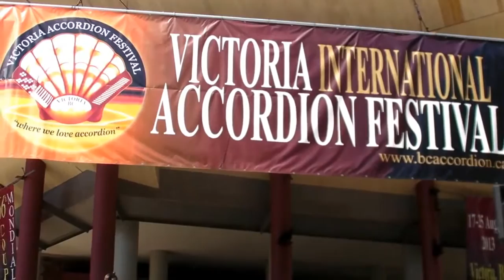Victoria International Accordion Festival world champion 'Concertino Ensemble' of Moldova